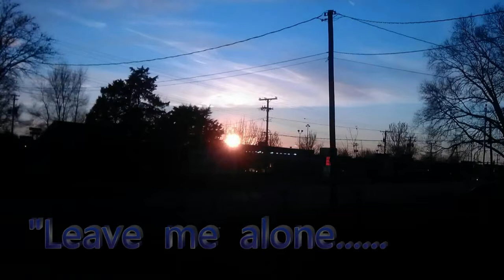Original Mechanical Mouse movie intro - work in progress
Self titled documentary about the musical artist "Original Mechanical Mouse"